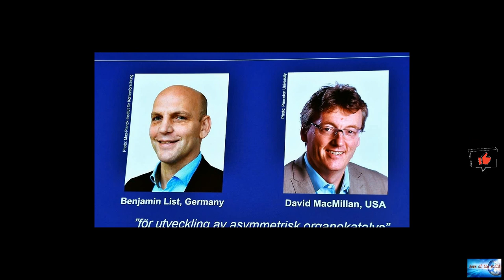Russian Nobel winner: Peace Prize is for my paper, not me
News of the world: Russian Nobel winner: Peace Prize is for my paper, not me. 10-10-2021

As editor of Novaya Gazeta, Dmitry Muratov was well aware that his independent Russian newspaper — a persistent critic of the Kremlin, government corruption and human rights abuses in Russia — was seen as a top contender for the Nobel Peace PrizeBut the prestigious award wasn’t on his mind when the announcement came down that he’d been named co-winner. At the time Friday, Muratov was absorbed in an argument on the phone with a reporter, Elena Milashina.“At that time, there were several calls fro

sweet-taste-of-you. magic-eyes. electric-beach.